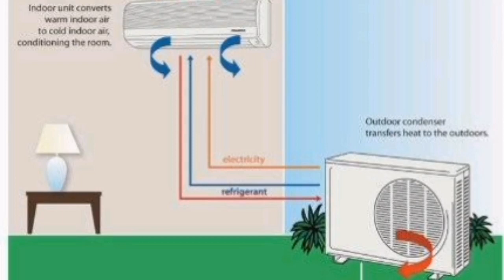How do I fix the h11 error on my Panasonic AC | Panasonic Fault Code | Mini Split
In this video I will explain about Panasonic AC H11 error code. H11 Indoor / Outdoor abnormal communication This error occurs when indoor/outdoor unit communication fails.

How do I fix the h11 error on my Panasonic TV?
How do I find the error code on my Panasonic inverter?
Why is my Panasonic AC light blinking?
How do I reset my Panasonic Inverter remote?

air conditioning unit
ac repair near me
hvac near me
window air conditioner
portable ac unit
ac unit
window ac unit
mini split
aircon
hvac system
air conditioner repair
mini split air conditioner
mini split ac
ductless air conditioner
central air conditioner
mitsubishi mini split
mitsubishi air conditioner
walmart air conditioner
lg portable air conditioner
home depot air conditioner
ac condenser
small air conditioner
hvac service near me
freon ac
blaux portable ac,
split type aircon
room air conditioner
furnace repair near me,
ac pro,